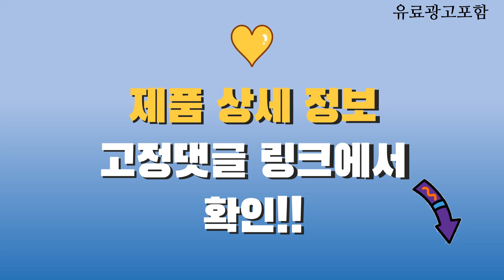바디릿 Top10! 가격, 평점, 후기! 놓치지 마세요!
❤️❤️❤️ 요즘 인기있는 바디릿 구매 가격 평점 리뷰 정리해 봤어요! ❤️❤️❤️

[00:06]
10위. 엑스킹 공기압 스트레칭 안마매트 누워서하는 자동 전신 [159,000원]

[00:11]
9위. 어깨 마사지기 목 승모근 효도 선물 부모님 [86,600원]

[00:16]
8위. 어깨 마사지기 목 승모근 효도 선물 부모님 [92,000원]

[00:21]
7위. 오아 스트레칭 마사지기 전신 목 어깨 허리 [149,000원]

[00:26]
6위. 챔피온 프로 안마기 6007P 차량겸용 마사지기 안마기 [268,000원]

[00:31]
5위. Smabat 접이식 의자형 안마기 안마의자 파워 전신 [68,900원]

[00:36]
4위. 제스파 바디픽업 스트레칭 전신 안마매트 안마기 마사지기 [179,000원]

[00:41]
3위. 바디픽 7세대 목 어꺠 마사지기 / 전신 [149,000원]

[00:46]
2위. NEW 브리즈 2 in 1 목 어깨 [89,000원]

[00:51]
1위. 바디릿 무선 승모근 목어깨 마사지기 / 최신형 [128,980원]